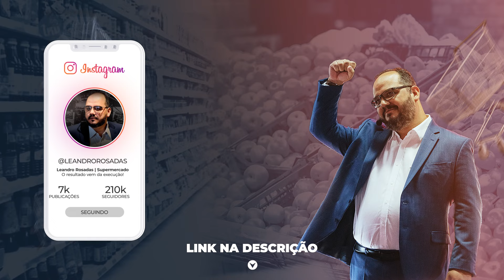As Melhores Estratégias de Investimento Para Supermercadistas - Evite Riscos! - RosadasCast#88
Dúvidas? Fale com nosso Time comercial 🚀